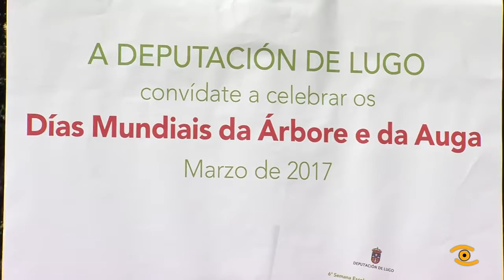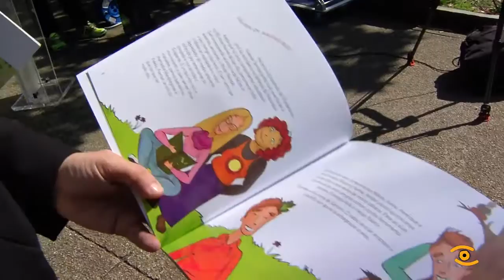Presentación da Semana Escolar da Árbore e a Auga da Deputación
Os ameneiros é a especia a que se dedica este ano a Semana Escolar da árbore e a auga. 15.000 escolares de 3 a 11 anos de idade participaran nas actividades que se desenvolverán do 20 ao 24 deste mes en 103 colexios públicos da provincia. A iniciativa chega a súa VI Edición da man da Área de Medio Ambiente da Deputación, na que se estrea como responsable o alcalde da Fonsagrada. Para os nenos de infantil editouse un álbum con ilustracións no que o protagonista medra na ribeira do río Rodil, na Fonsagrada. A guía didáctica dos alumnos de primaria será o conto salven aos ameneiros! co encoro de Belesar coma protagonista. O día 24 de marzo ao mediodía en todos os centros participantes os rapaces plantaran un ameneiro, o que regarán para poñerlle o nome previamente elixido.